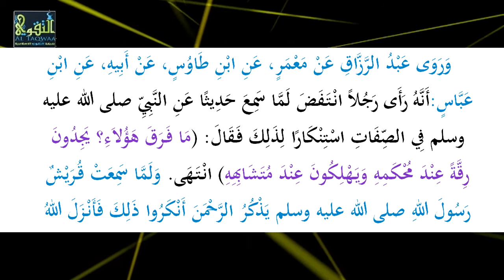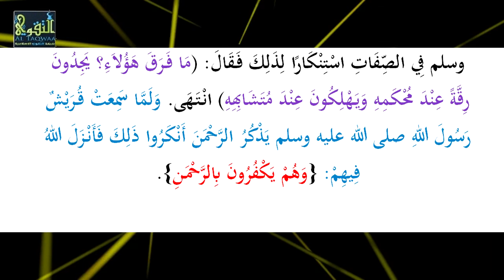Kitaabu At - Tawxiid ᴴᴰ [ Casharka 20 ] ┇► Sh Xasan Ibraahim Ciise